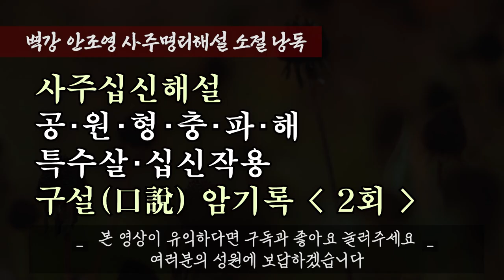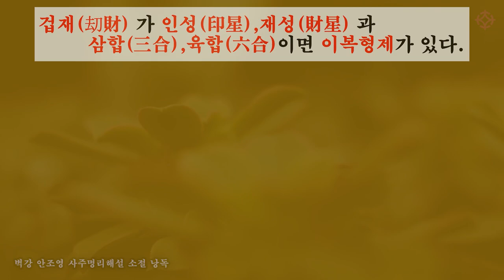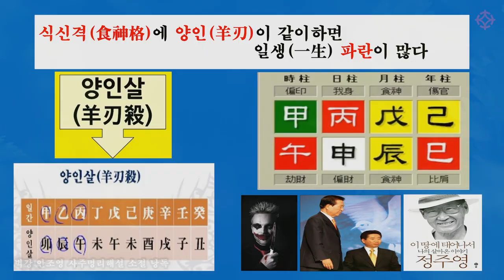필수 사주명리 해설 암기록 낭독 2회 '공, 원, 형, 충, 파, 해, 특수살, 십신작용 구설록' - 벽강 안조영 [대통인.com]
'공, 원, 형, 충, 파, 해, 특수살, 십신작용 구설록'
사주 십신 해설 명심록 - 제 2회

1) 괴강(魁罡)이 행운(行運)에서 형(刑),충(沖)이 오면 흉(凶)하다
2) 겁재(刧財)와 상관(傷官)이 동주(同柱)하면  성정(性情)이 사납다.
3) 비견(比肩)이 지살(地殺),역마(驛馬)면 형제 자매와 멀리 떨어져 지낸다.
4) 비겁(比劫/비견.겁재)이 용신(用神)이면 온화하고 타인에 대한 배려가 있다
5) 시주(時柱)에 상관과 겁재가 동주(同柱)하면 자식문제로 파란이 많다.
6) 比劫(비겁/비견.겁재)이 중화(中和)가 있으면 형제간에 화목하다
7) 식신(食神)이 왕(旺)하면 자식이 귀하다
8) 겁재(刧財) 가 인성(印星),재성(財星) 과 삼합(三合),육합(六合)이면 이복형제가 있다.
9) 식신격(食神格)에 양인(羊刃)이 같이하면 일생(一生) 파란이 많다
10) 식신이 공망이면 일생 기복이 심하고 성,패(成,敗)를 같이 한다

역학 교육의 메카 '역학교육원 대통인'에서
최고의 강사의 최고의 강의로
제대로 된 역학 공부를 시작하세요

대통인의 모든 강의는
(1)전국 어디서 인터넷 동영상 강의로
(2)평생 소장 USB 강의로 수강하실 수 있습니다.

자세한 내용은 역학교육원 대통인으로 문의하실 수 있습니다.

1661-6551